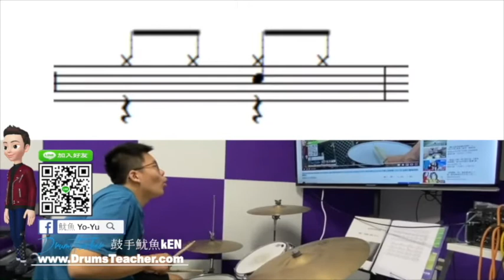【爵士鼓手魷魚kEN®】🥁🎼DrumsTeacher.com™🎶表演.課程 (2020-04🎵爵士鼓學員；幼兒班.學生班.成人班 音樂打擊樂器團體課程) Drum SparxStix